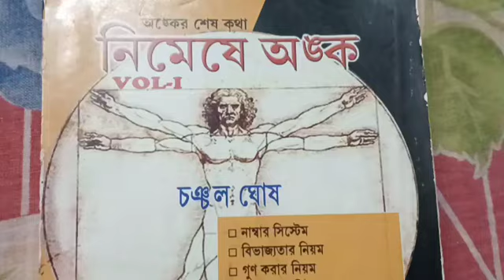লসাগু ও গসাগু চঞ্চল ঘোষ ll L.C.M & H.C.F Chanchal Ghosh ll Nimeshe Anko ll সহজ পদ্ধতি ll